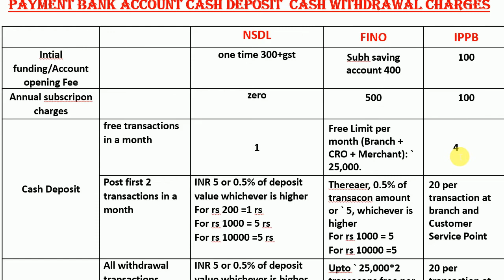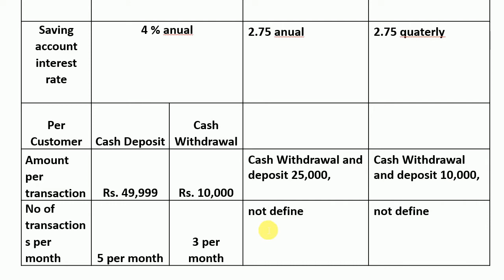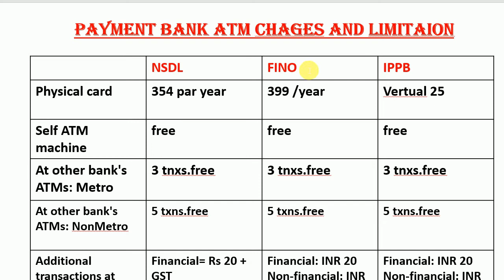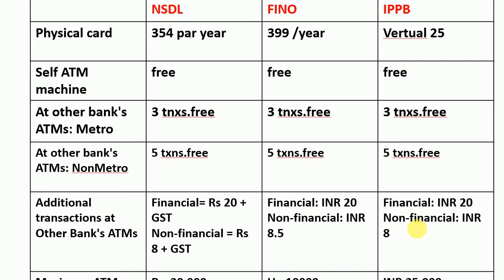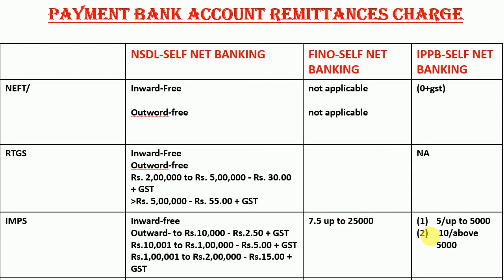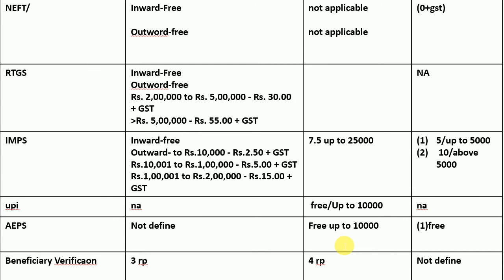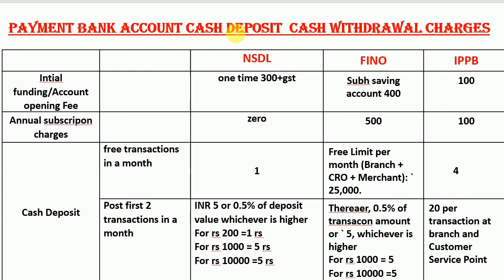Payment bank saving account charges comparison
NSDL INSURANCE -Mosquito Disease Protection Policy via HDFC ERGO
nsdl csp new  commision with AEPS
.एन अस डी एल में AEPS का  कमीशन कितना मिलेगा.

NSDL PAYMENT BANK MINI BRANCH
BANK CSP
BANK BC
SARKARI BANK BC
SARKARI BANK MINI BRANCH
SARKARI BANK CSP
PRIVATE BANK BC
PRIVATE BANK MINI BRANCH
PRIVATE BANK CSP

NSDL PAYMENT BANK MINI BRANCH ,BRANCH, CSP, BANK BC commision.
NSDL PB में कमीशन कितना मिलेगा.NSDL PAYMENT BANK MINI BRANCH ,BRACH CSP,BANK BC,
NSDL BC KAISE BANE,NSDL KI MINI BRANCH KAISE KHOLE,
NSDL CSP,NSDL PAYMENT BANK BRANCH
2021 me csp kaise khole, बैंक ग्राहक सेवा केंद्र

2021 me csp kaise khole, बैंक ग्राहक सेवा केंद्र
एन एस डी एल बैंक का ब्रांच कैसे खोले
एन एस डी एल बैंक मित्र
एन एस डी एल बैंक बी सी
एन एस डी एल बैंक सी एस पी
payment bank kya hai
पेमेंट बैंक क्या है
nsdl paam id
nsdl payment bank csp apply
nsdl payment bank csp kaise le
nsdl payment bank agent kaise bane
nsdl pan card apply on line
nsdl payment bank bc kaha kaha khole ja sakate hai